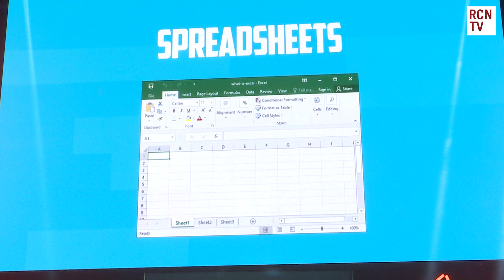The Sandman Cast Play Dream Or Nightmare Game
Tom Sturridge & Mason Alexander Park Play Dream Or Nightmare Game

Red Carpet News TV provides interview and panel coverage of MCM London Comic Con 2022.

Featured content includes The Sandman, Smallville, Star Wars, SpyxFamily, Overwatch, Transformers Earthspark, His Dark Materials, Resident Evil, Prey For The Devil, The Bastard Son & The Devil Himself, Good Omens, Twilight and Dungeons & Dragons Honour Among Thieves.

Red Carpet News brings you all the latest Film & Entertainment News. Featuring exclusive content and interviews for film, television, sport, music, theatre and so much more.